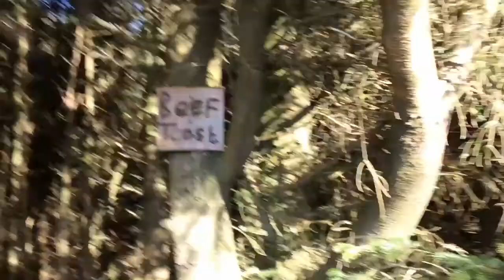brookdale plantation isle of man!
hey guys I am gonna be going up to my local very soon to build my own trails so there will be a whole series on that but I will also be doing other stuff so the trail build doesn't get boring but remember as they say NO BUILD NO RIDE!